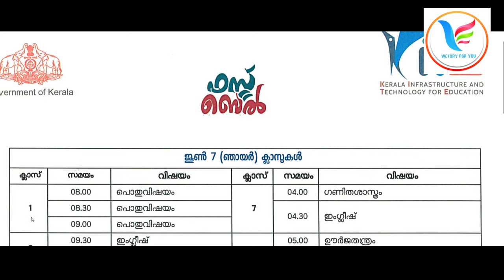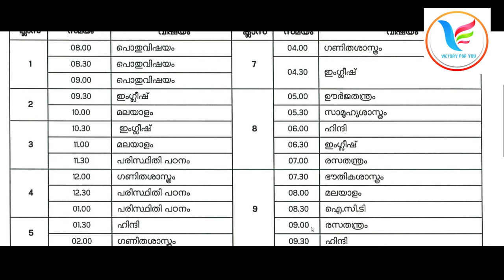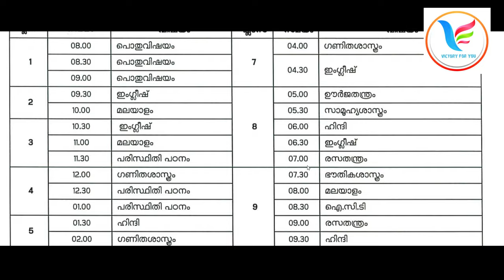KITE VICTERS ONLINE CLASS TODAY JUNE 7 SUNDAY TIME TABLE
KITE VICTERS ONLINE CLASS  TODAY JUNE 7 SUNDAY TIME TABLE   # JUNE7 time table